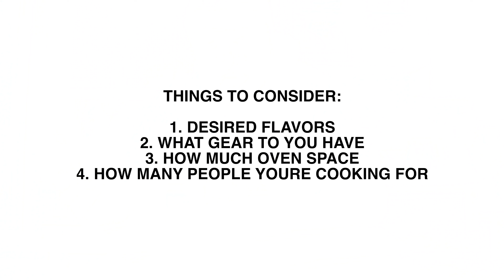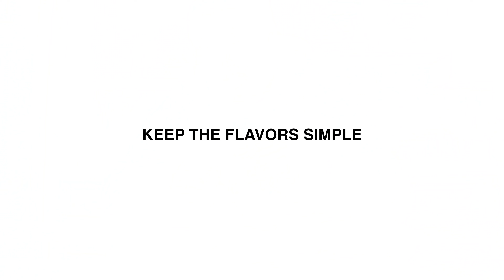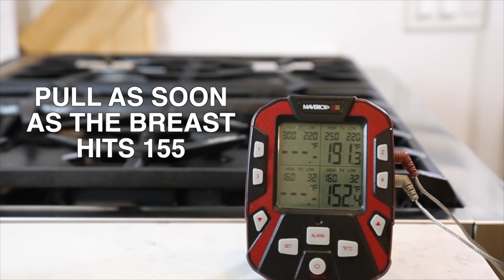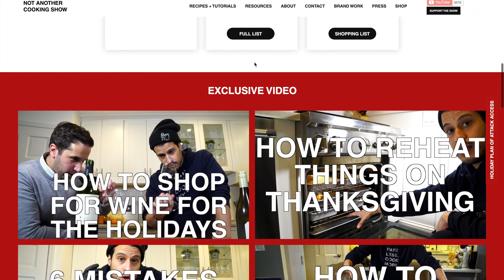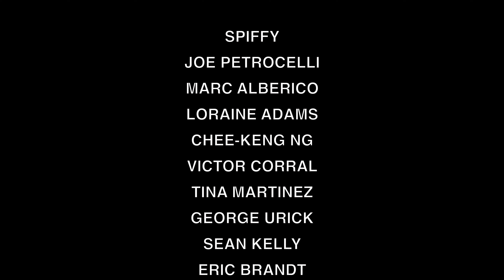my SIMPLE GUIDE to cooking THANKSGIVING TURKEY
My Simple Guide to cooking a Thanksgiving Turkey…12 tips to make sure you don’t screw up the turkey.